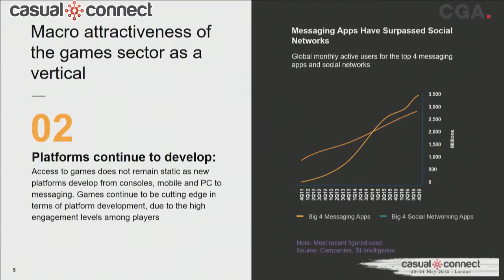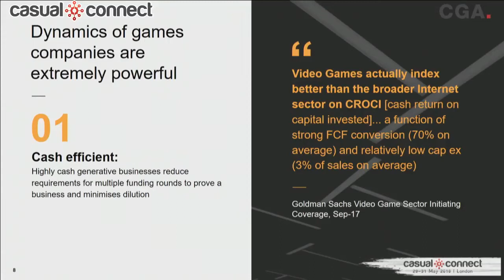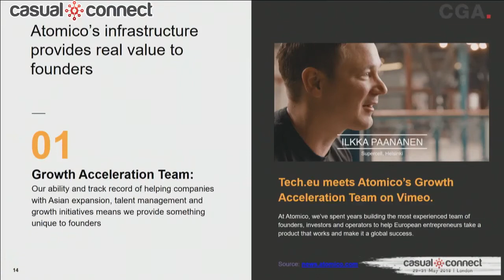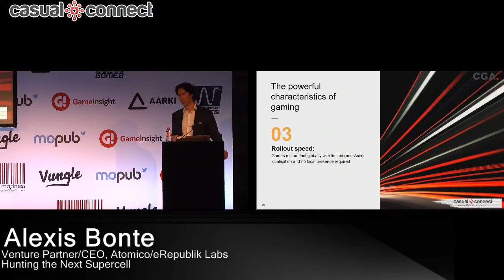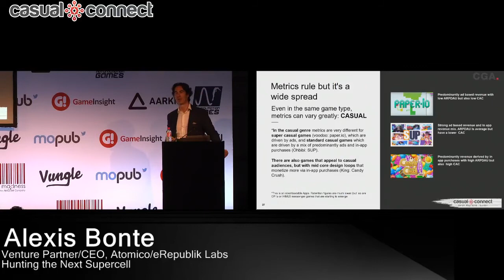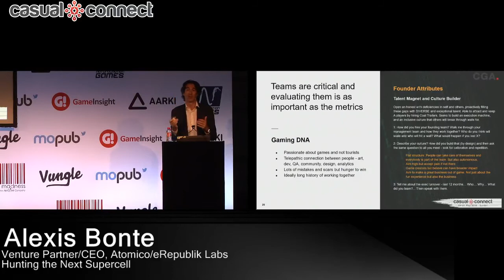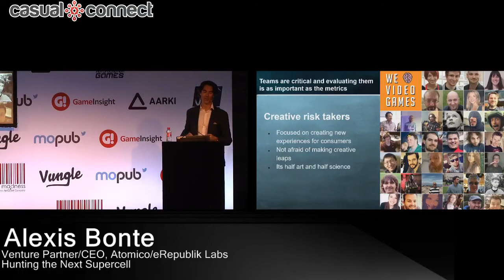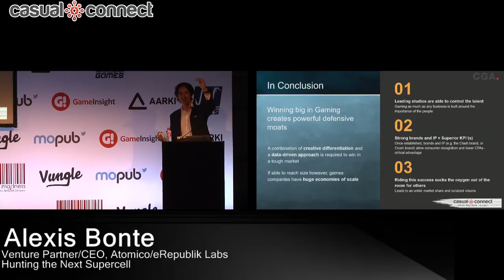Hunting the Next Supercell | Alexis Bonte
Delivered at Casual Connect Europe 2018. There's no silver bullet or magic formula for spotting the next great games company, and data alone will only get you so far.  So at Atomico we have developed a framework for evaluating games by zeroing-in on the characteristics we believe the best-in-class games companies share. To help games founders prepare  -  as they consider how best to shape their business and pitch their vision to investors  -  we’ve decided to make our evaluation framework public.